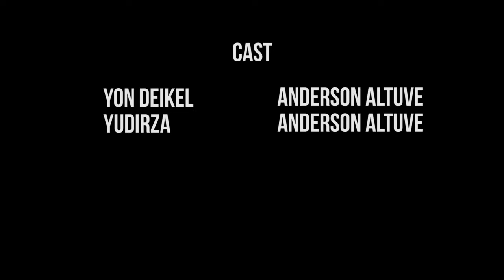Yon Deikel y Yudirza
Yudirza se fue a vivir a Quito hace un año. Lo más doloroso de venir fue dejar a su novio en Petare, Venezuela. Después de tres semanas sin hablar decide llamarlo.